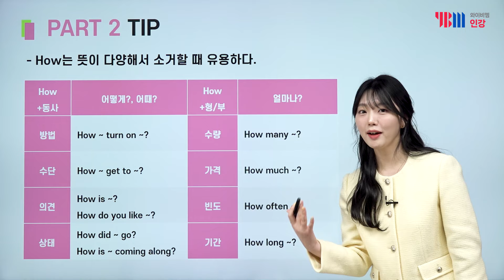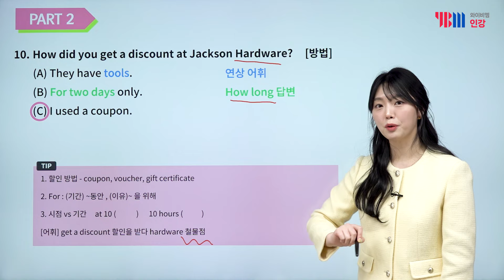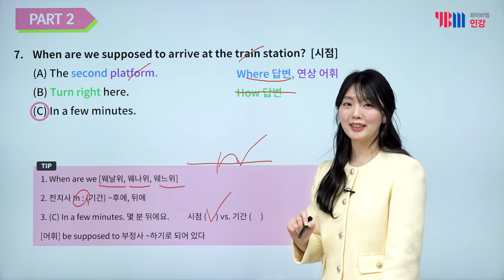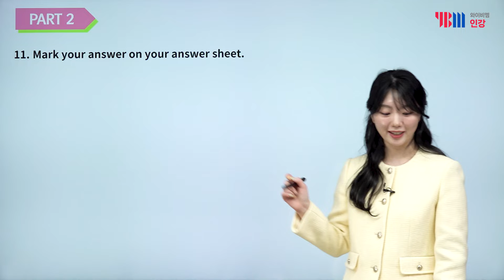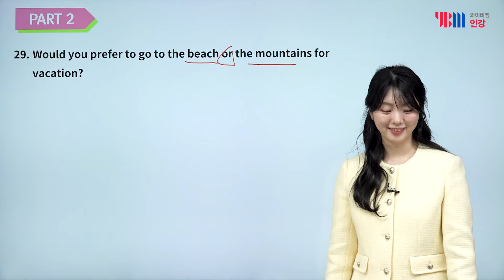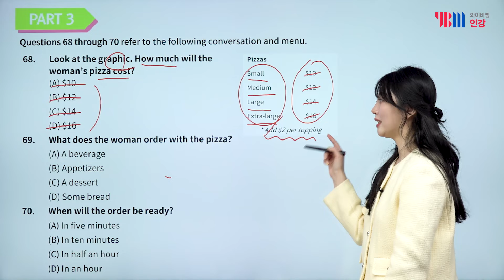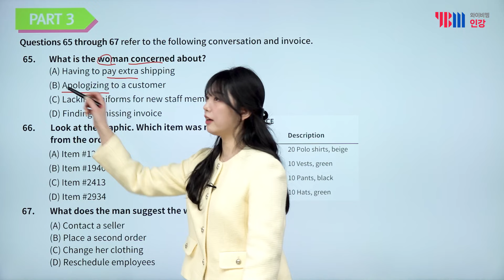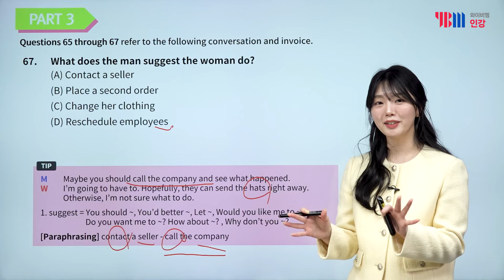[YBM 토익인강] 2024년 4월 토익대비특강 LC_완소토익 김나현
YBM강남 완소토익 김나현 강사가 공개하는 24년 4월 토익 LC 전략!

[PART 2]
1) PART 2는 오답소거로 못 들은 문제를 풀 수 있다.
 - 정해진 오답 유형을 외워 O, X, △ 소거하기 (의문사 Y/N, 유사 발음, 연상 어휘, 시제 오류 등)
 - How는 뜻이 다양해서 소거할 때 유용하다.
 - 의문사(Wh-) 답변 짝꿍 소거
2) 시제 해석을 주의하자. (과거: ㅆ, 현재: (ㄴ), 미래: ㄹ)
3) 조동사가 들렸다면? 수락/거절 답변이 정답이다.

[PART 3]
1) 질문 보기는 미리! 그리고 정.확.히 읽어야 한다.
2) Look at the graphic. 문제는 생각보다 쉽다.
 - (A)~(D) 보기를 그림에서 지우고 남는 정보가 키워드다.
 - 키워드를 찾았으면 영어 발음을 꼭 읽어 두자.
 - 숫자가 나온다면, 최상급 ▷ 등수 ▷ 숫자로 출제가 자주 된다.
3) 패러프레이징은 질문, 보기 모두 바꿔서 나올 수 있다.

♥나현쌤 4월 토익 대비특강 영상 보고, 수강후기 남기자♥

특강 수강 후기를 남겨주시는 모든 분들에게,
토익 공식주관사 YBM의 토익 모의테스트 6 SET를 선물로 드립니다!

이벤트 기간 : 24년 4월 1일(월) ~ 24년 4월 27일(토)
수강권 지급 : 24년 5월 1일(수)